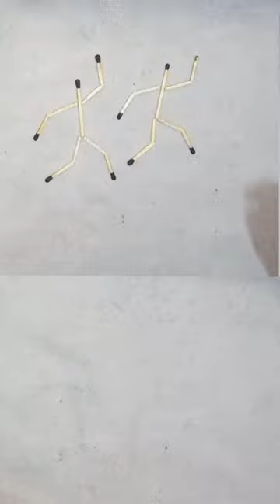Craft Idea With Matchstick